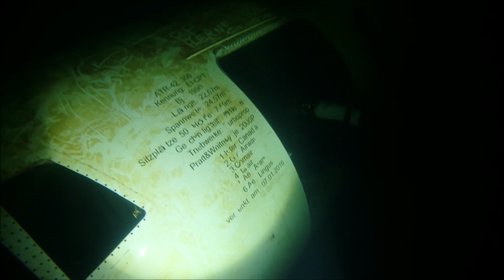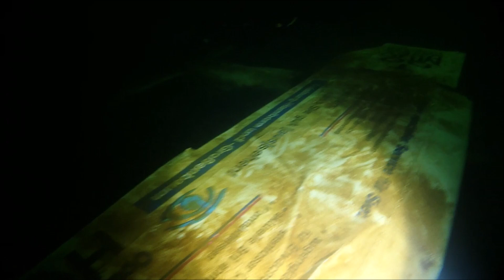Diving at Gasometer Germany